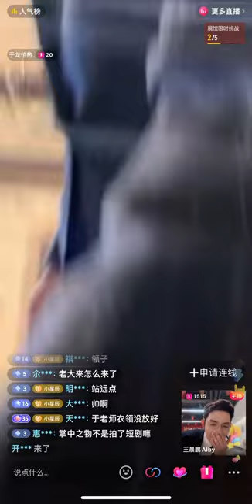2024-1-31號 王晨鵬 直播庫存